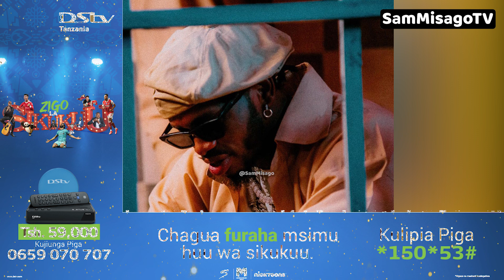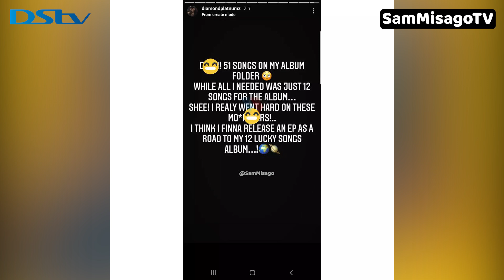BAADA YA KUSUBIRIWA KWA HAMU DIAMOND ATANGAZA KUACHIA EP KABLA YA ALBUM NYIMBO ZAIDI YA 50